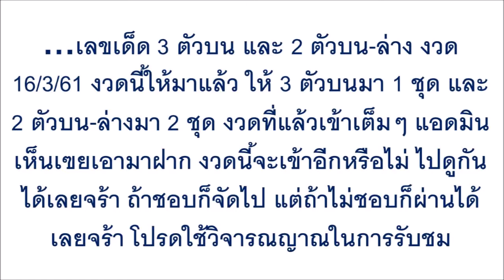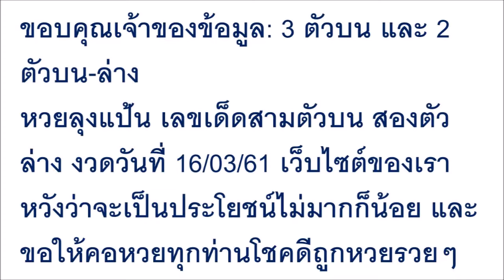ให้มาแล้ว!! เลขเด็ด 3 ตัวบน และ 2 ตัวบน-ล่าง งวด 16/3/61… 0 Wednesday, March 14, 2018